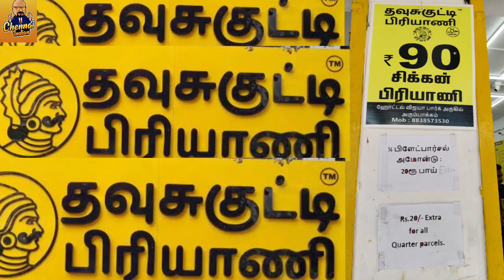THAVUSUKUTTI BIRYANI😛தவுசுக்குட்டி பிரியாணி😋chennaifoodie